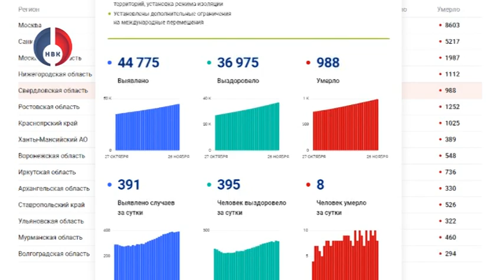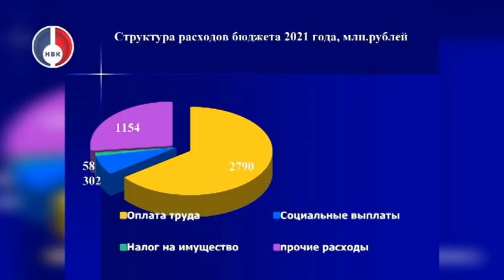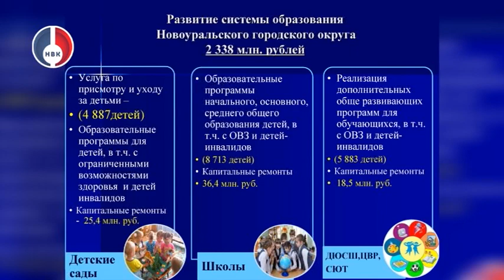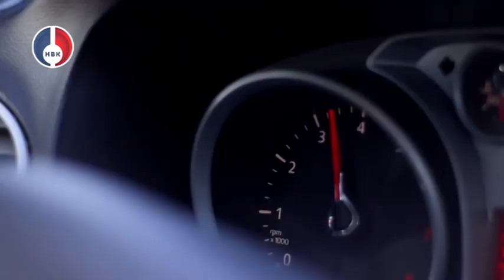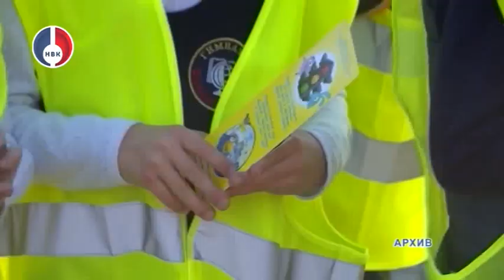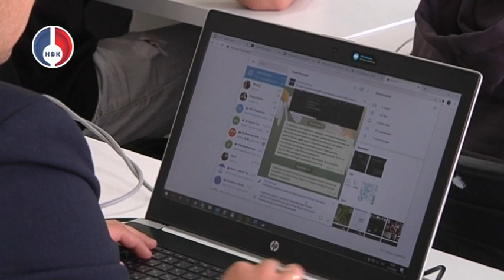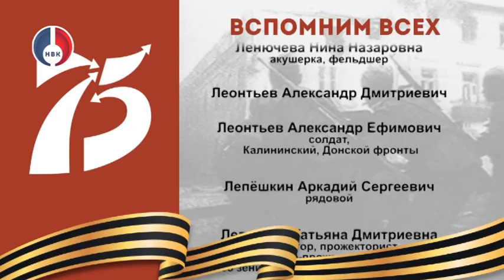"Объектив" от 26 ноября 2020 г.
- Формирование городской казны. 24 ноября в Новоуральске состоялись Публичные слушания по проекту бюджета Новоуральска на 2021 год.
- Президент России Владимир Путин наградил государственными наградами 4-х новоуральцев. Все они - сотрудники Уральского электрохимического комбината.
- Почти килограмм. Полицейские Новоуральска совместно с представителями Здравоохранения уничтожили наркотики массой больше 800 граммов.
- С начала года на территории округа произошло 14 ДТП с участием детей. Из них в 5 дорожно-транспортных происшествиях несоврешеннолетние получили серьезные травмы. 24 ноября в аварии пострадала 10-летняя девочка.